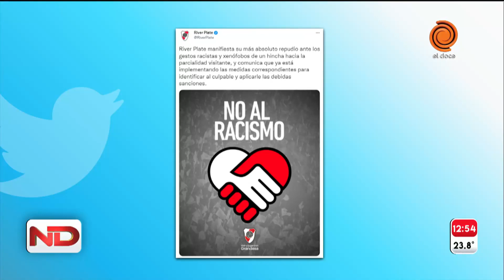Los gestos xenófobos de un hincha de River tapó el triunfo contra Fortaleza por la Copa Libertadores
El repudiable gesto fue hacia el público de Fortaleza, que fue folclore, ni tampoco chicana futbolera. Luego del triunfo 2-0 del equipo de Marcelo Gallardo en la Copa Libertadores se viralizó un repudiable video de un simpatizante, que le arrojó una banana a la parcialidad brasileña, y rápidamente el Millonario se expresó al respecto de esta situación. A través de un comunicado, el Millonario expresó su “más absoluto repudio” ante el lamentable accionar de un simpatizante que le tiró una banana a la parcialidad visitante y aseguró que le aplicará las “debidas sanciones”.
Momento emitido en Noticiero Doce el 14 de abril del 2022